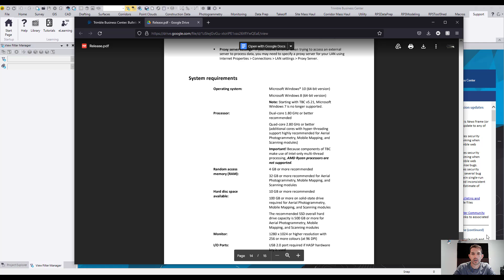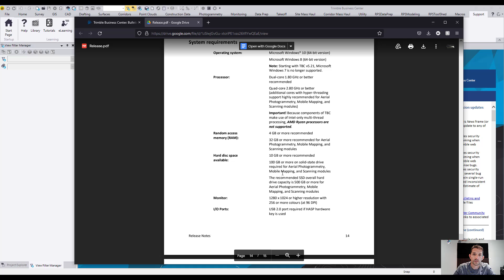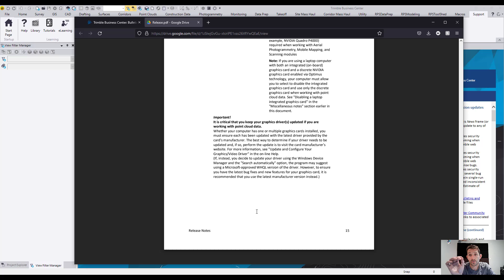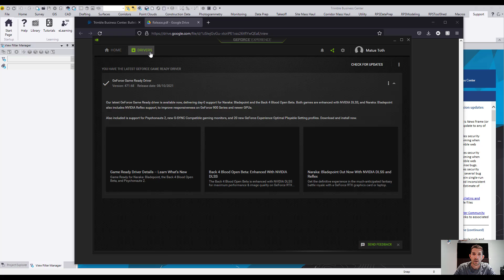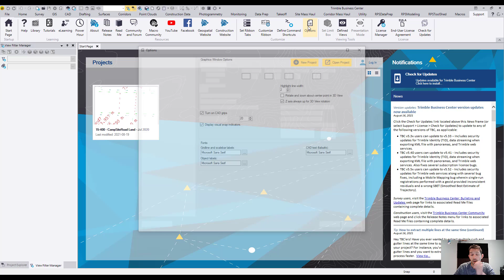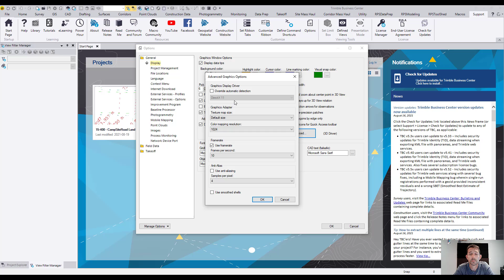Graphics Cards issues and fix - Trimble Business Center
In this video I will go over the graphics requirements for trimblebusinesscenter v5.50 and possible graphics card issues. I will show how to upgrade NVIDIA driver and how to make windows to use the the NVIDIA graphics card with Trimble Business Center.

Please visit us @ for your modelling and training needs